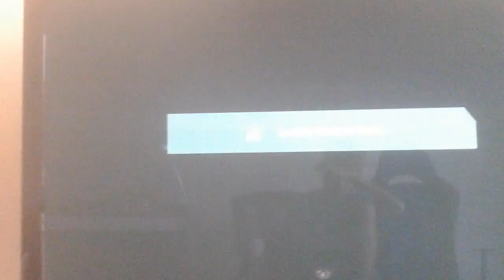FIFA 16 demo (Ultimative Team)